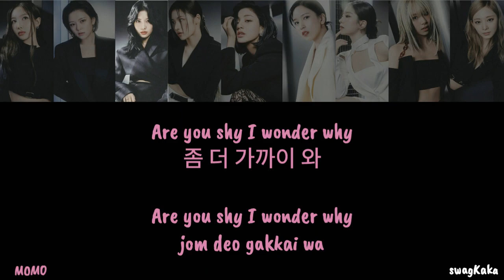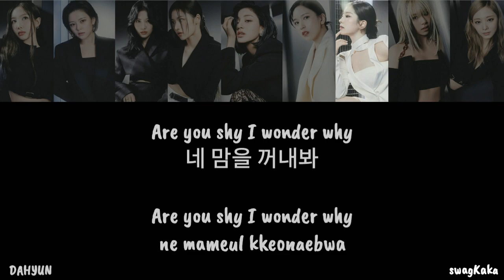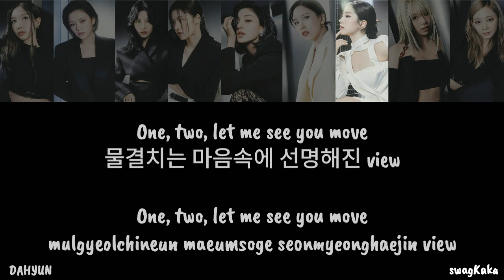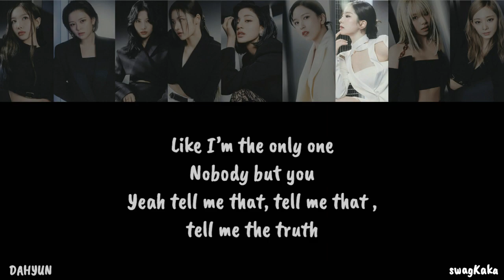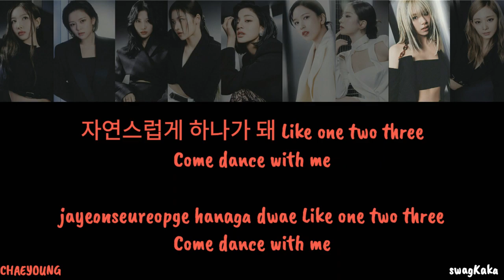TWICE (트와이스) – WALLFLOWER Color Coded Lyric | Or | swagKaka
❤ Song = WALLFLOWER